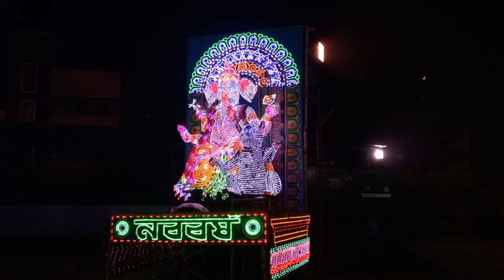Just দারুণ, কল্যাণী ITI মোড় || Tritya special vlog || Durgapuja 2023 || Just Tuhin